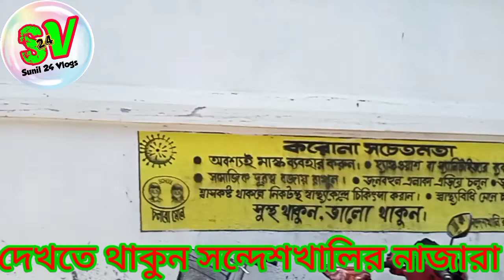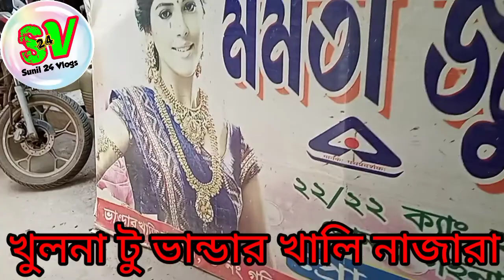Dhamakhali to Vandarkhali // ধামাখালি to ভান্ডারখালি // Dhamakhali to Khulna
আজকে আমরা এই ব্লকের মাধ্যমে আপনাদেরকে দেখাতে চলেছি ধামাখালি ফেরিঘাট থেকে ভান্ডারখালী মার্কেট অব্দি যাবতীয় যে না যারা এবং সমস্ত বিষয়টা এক্সপ্লেইন করে যে ভিডিওতে তো ভিডিওটা প্রথম থেকে লাস্ট অব্দি দেখবেন এবং প্রত্যেক জন মানুষকে বলব গ্রামের মানুষ হলে অবশ্যই ভিডিওটাকে লাইক করবেন।

CSA product results

Sunil Mondal
Bhangatush khali, Sandesh Khali , North